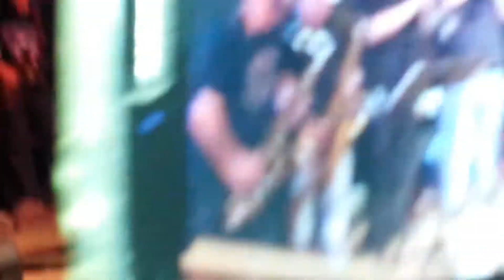WE THE PEOPLE reunion; "Vehicle"; June 4 2017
The St. Louis early 70's band re-unites for one show at Kirkwood Performance Theater.